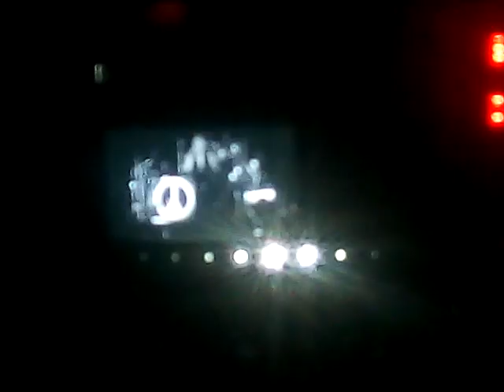Depeche Mode - Strangelove (Lima, Perú 18-03-2018)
Acústico por Martin Gore.